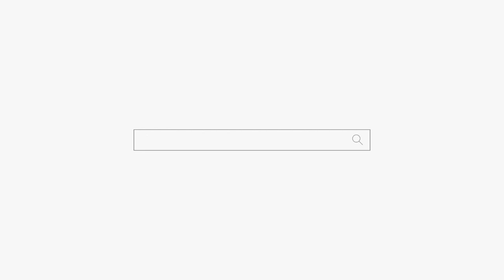프리한 부부! "각자 살자 우리" 무늬만 부부! 용군TV 부천점집 인천점집 유명한점집 용궁선녀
됩니다.